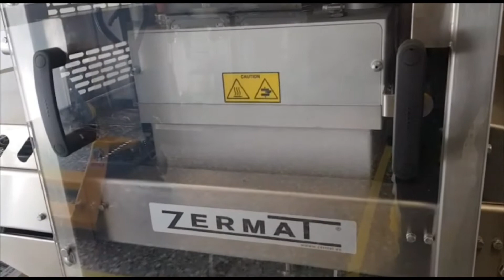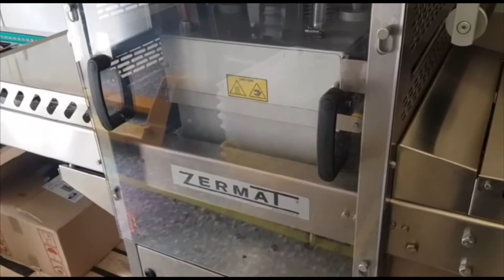Termoselldora ZERMAT TB4